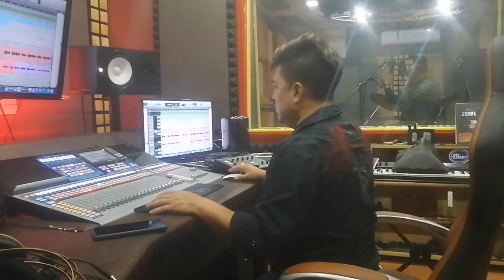Legado de Sangre ft Araceli Alva. Cover La Basurita.